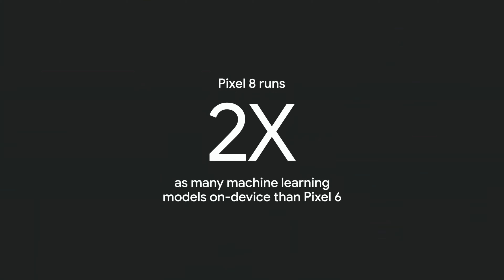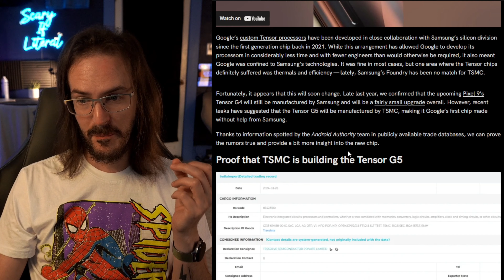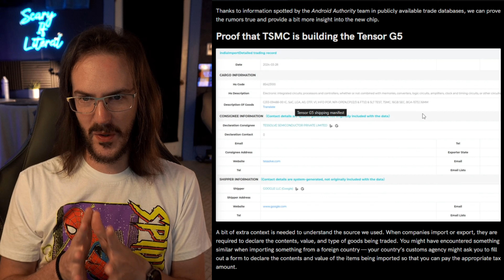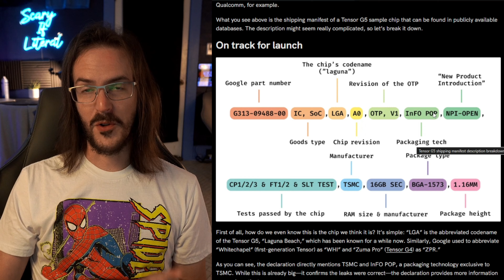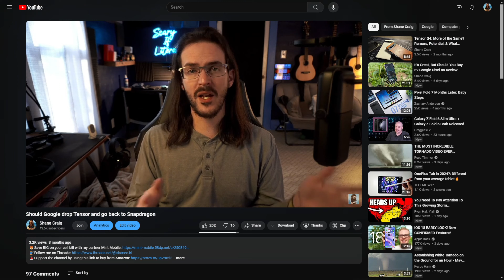Report: Google Abandons Samsung for Tensor G5, TSMC Incoming for Pixel 10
Should Google abandon Tensor?